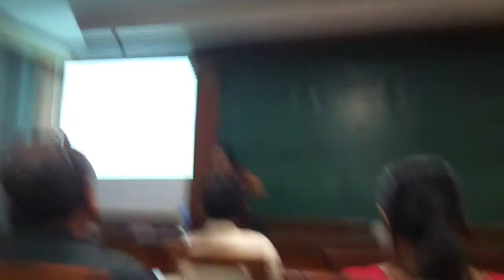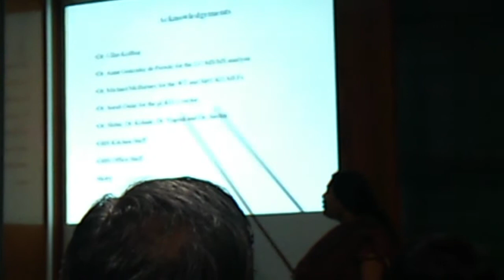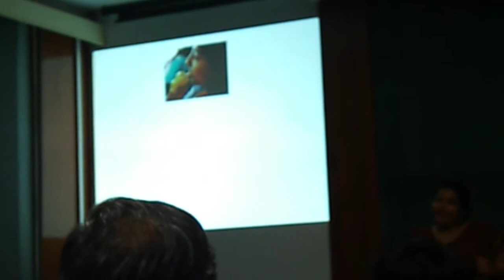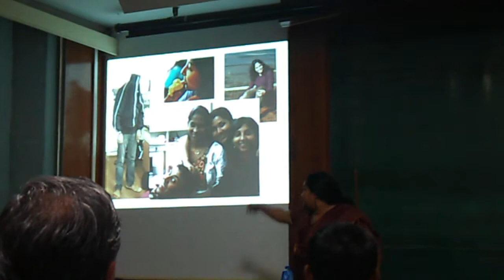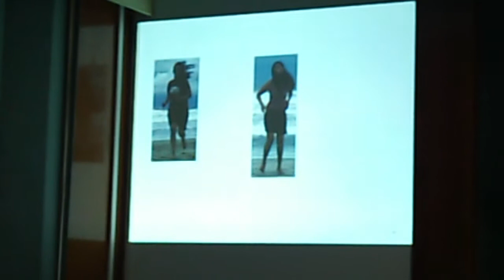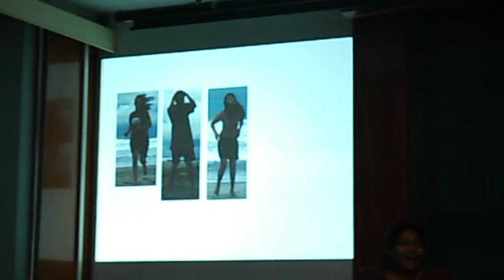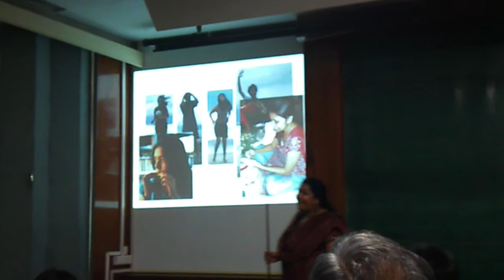Deepti's MSc acknowledgement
Department of Biological Sciences, Tata Institute of Fundamental Research. Batch of 2008
Please note the devilish intent at pulling people's leg